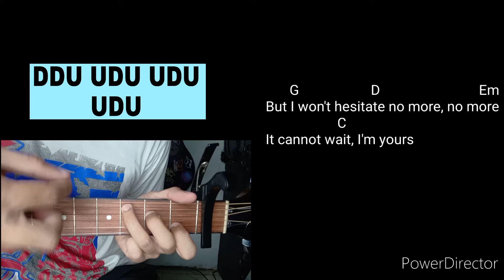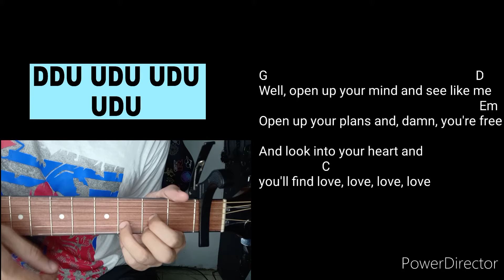I'm Yours Guitar Tutorial - Jason Mraz (4 EASY CHORDS)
Wazzup Guys 🤗 Basic Guitar Tutorial tayo sa kantang "Im Yours by Jason Mraz" Super dali lang neto tugtugin sa gitara guys at napaka basic lang ng mga chords at strumming natin dito 💜💜💜 Tamang tama to pang jam talaga guys

Thankyou Guys sa lahat ng suporta mga ka Basic 😍😍😍